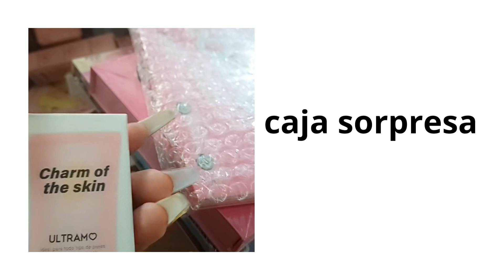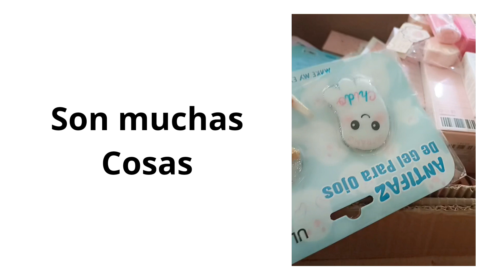un regalo sorpresa, que no esperaba, gracias 🙂 me emocione y voy a investigar quien lo mando 🤗💕😘